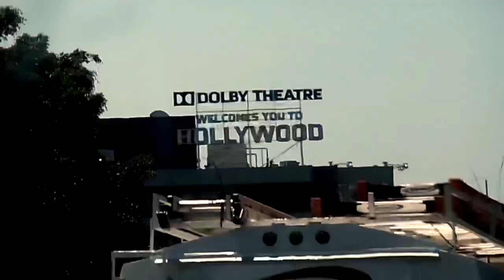GOING TO L.A.